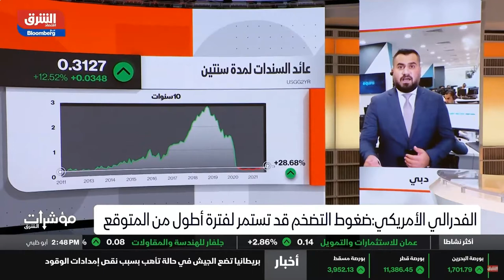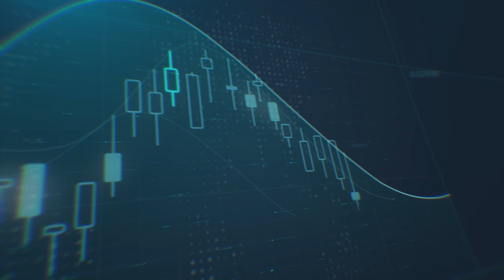هل الارتفاع الحالي في عوائد سندات الخزانة الأمريكية مستدام ؟